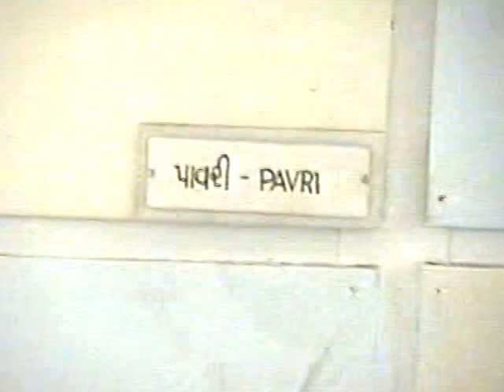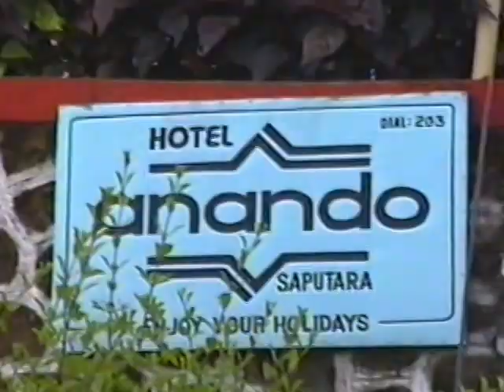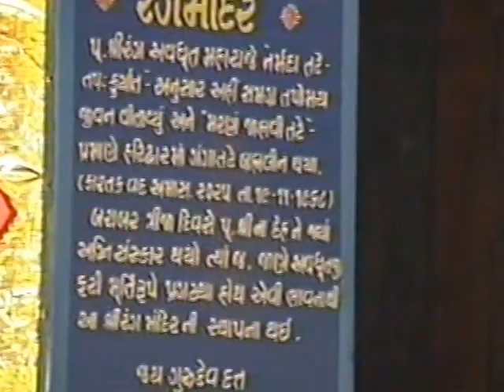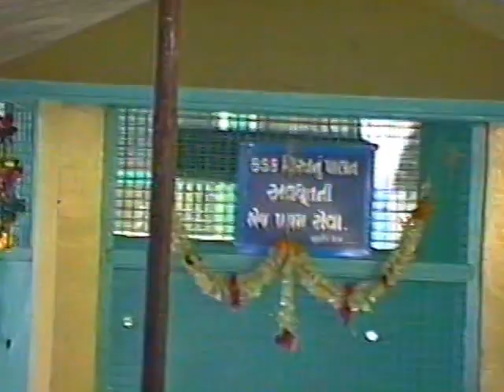Dec'97-to saputara w/amitafoi,boating,points,cablecar..to janois in nareshwar.